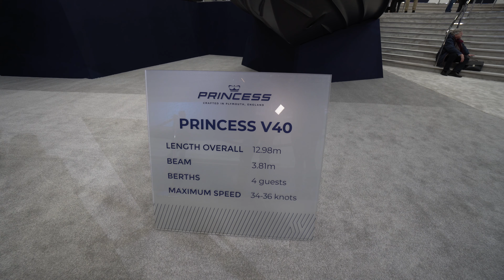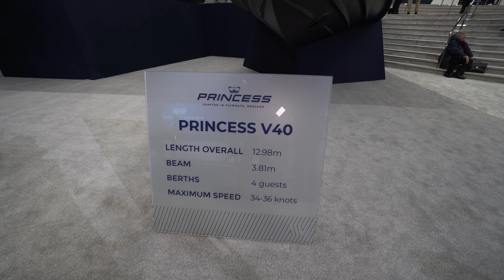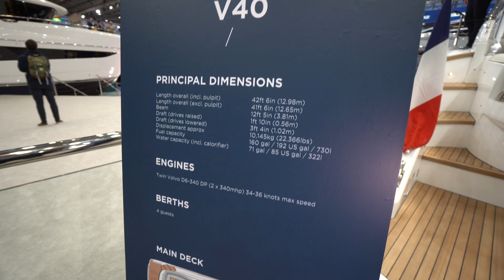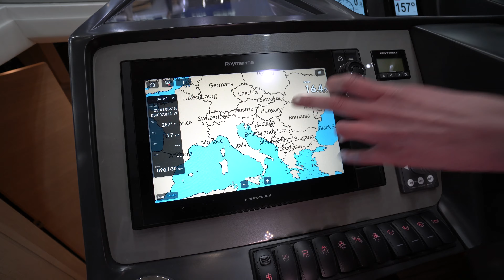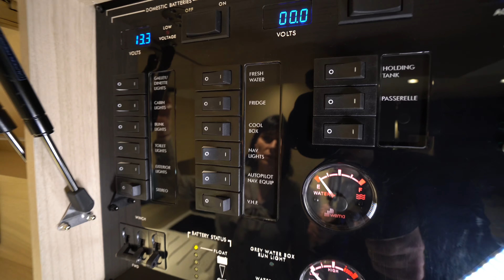Challenge 2024: Würdest du auf einer 13m Luxusyacht FEST LEBEN? Princess V40 Luxusyacht im Test!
Das großzügige Cockpit mit gut ausgestatteter Wet-Bar bietet einen idealen Rahmen für unvergessliche Momente in geselliger Runde. Wahlweise kann achtern ein zusätzlicher, umbaubarer Sonnenbereich konfiguriert werden.

Unter Deck setzt sich die moderne Optik der V Class in der Einrichtung fort. Der geräumige Salon und die perfekt ausgestattete Kombüse bilden zusammen einen wunderbaren Unterhaltungsbereich. Die Bugkabine verfügt über ein eigenes Bad mit zweitem Zugang zum Salon, und die Achterkabine kann wahlweise mit Schiebekojen ausgestattet werden, die sich bei Bedarf mühelos zu einem Doppelbett umbauen lassen.

Länge
12,98m

Höchstgeschwindigkeit
34 - 36 Kn

Kojen
4 Passagiere